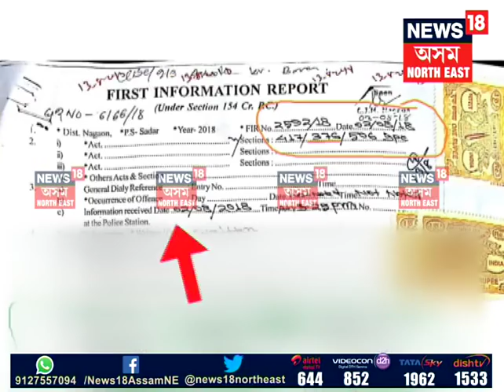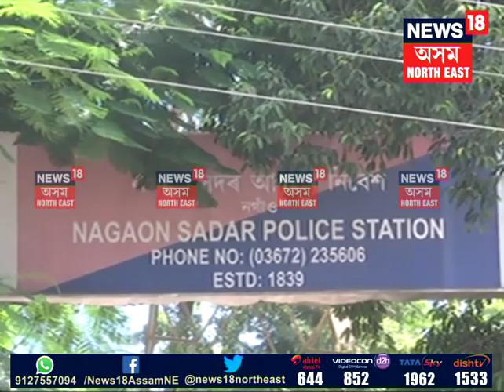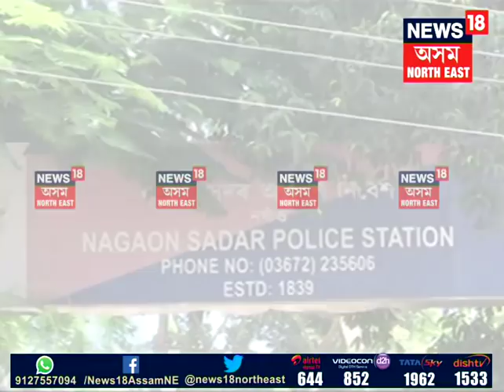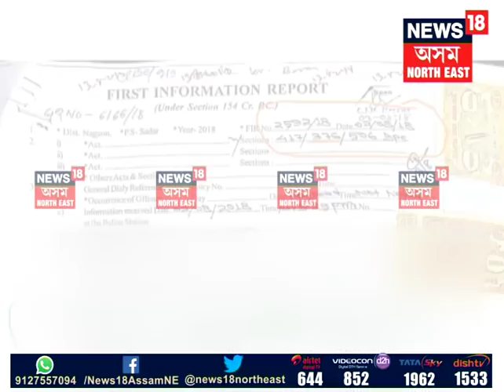FIR against Rajen Gohain Follow Up